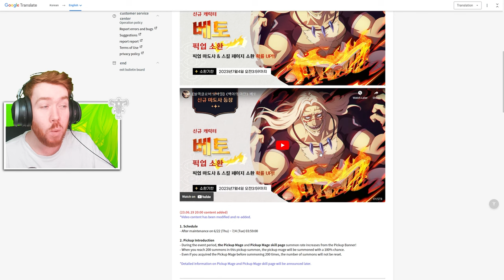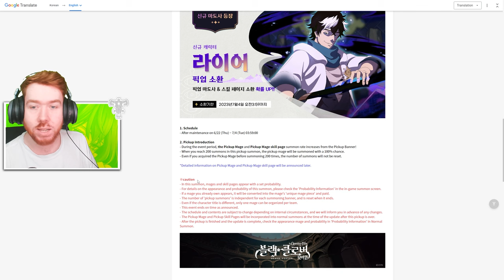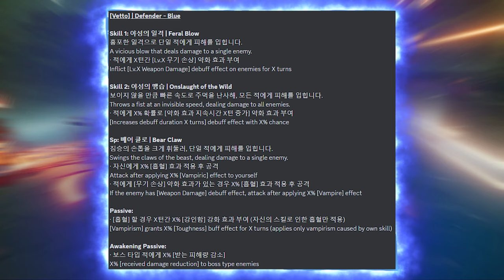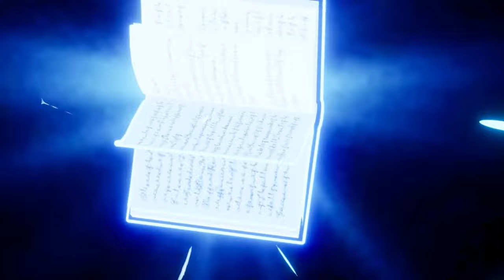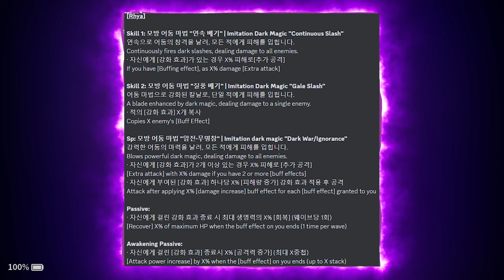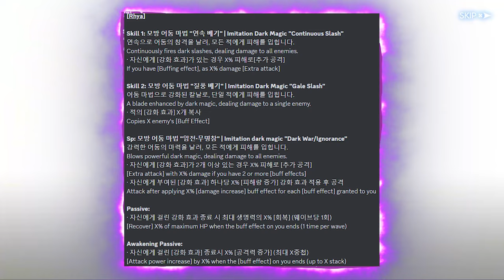RHYA & VETTO COMING IN 2 DAYS! LEAKED SKILLS LOOK INSANE! | Black Clover Mobile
Rhya and Vetto will be joining Black Clover Mobile in 2 Days!

Title: BLACK CLOVER MOVIE COLLAB! WHAT WE COULD SEE IN GAME! | Black Clover Mobile